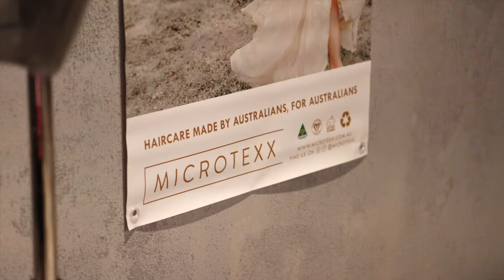Take that salon feeling home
Microtexx Deluxe Bundles are a complete Aussie Made & Owned hair care solution so you can take that salon feeling home.